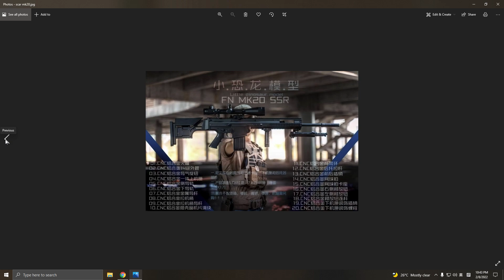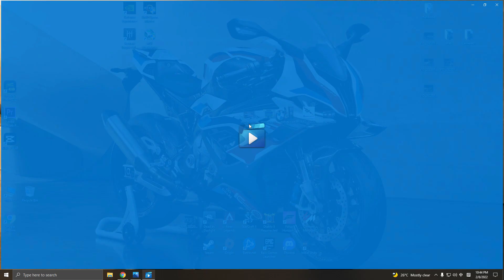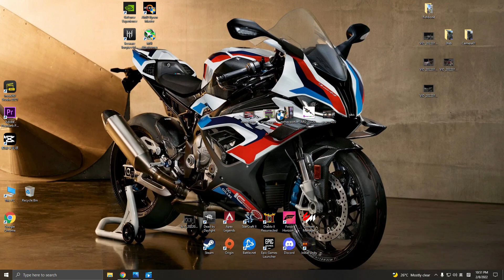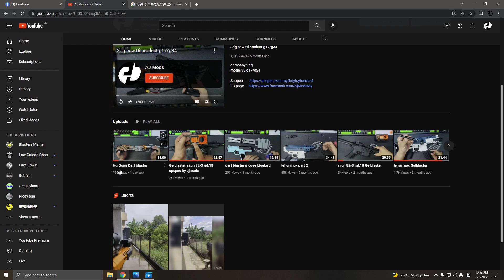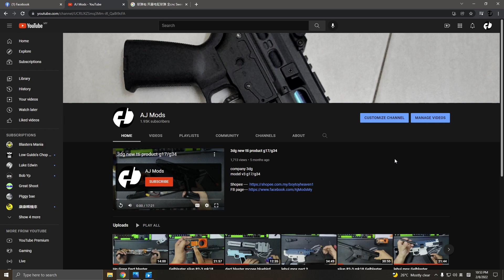New Dart Blaster?new era?sweetheart storm FB1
Company Sweetheart
Model Storm Fb1